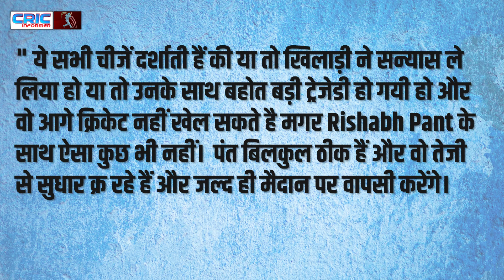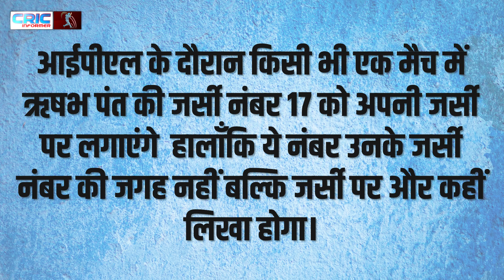दिल्ली कैपिटल्स पर भड़का BCCI, दिल्ली ने ये क्यों किया.....